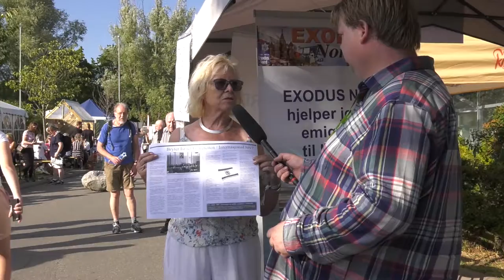Heltne Pictures på Oase 2018. Exodus Nord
Heltne Pictures gjorde noen opptak for Miracle Revival Channel på SommerOase 2018. Her er et intervju med Grethe Tangen Olsen i Exodus Nord.